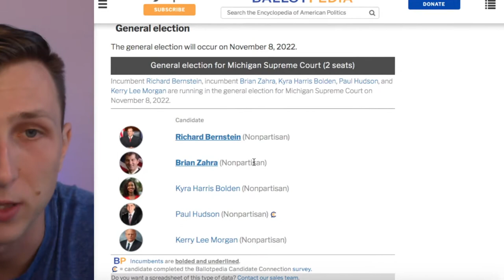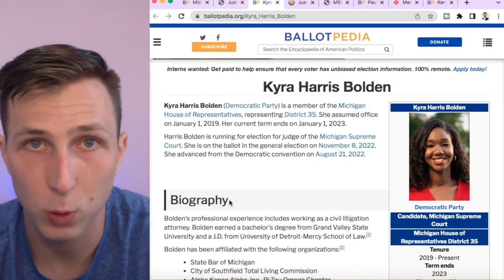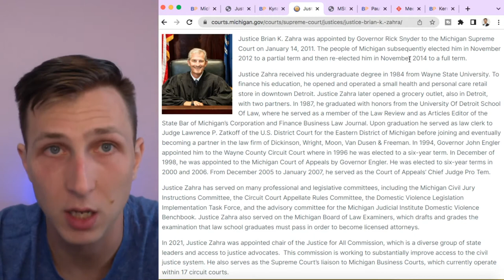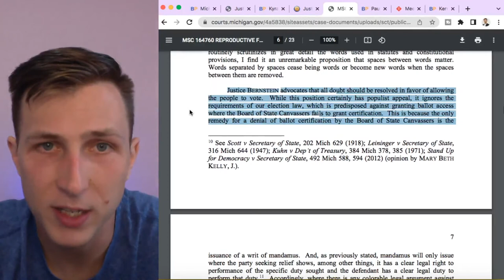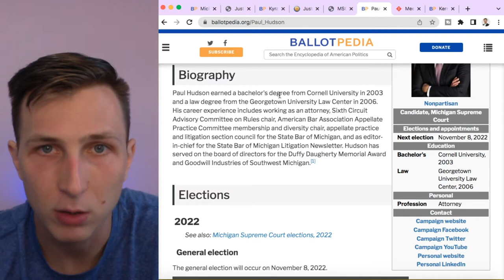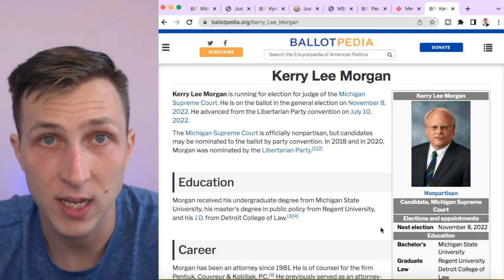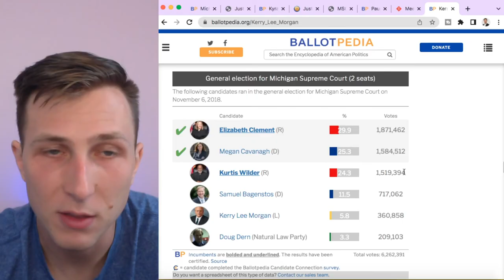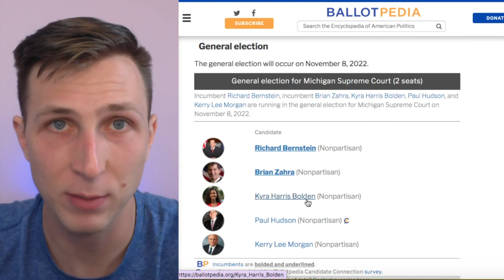Who Are The Five Candidates Running for Michigan Supreme Court?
The 2022 midterm election will have a nonpartisan section with five candidates running for Michigan Supreme Court. You get to vote for two. In this video we will learn about each of the five candidates who are on the ballot. Brian Zahra and Paul Hudson were nominated by the Republican Party to run against Richard Bernstein and Kyra Harris Bolden who were nominated by the Democrat Party.

Hi! I am Dan Szuba. If you want to follow politics and news in the great state of Michigan then this is the place for YOU! I will help you stay informed as to what is happening in Michigan.